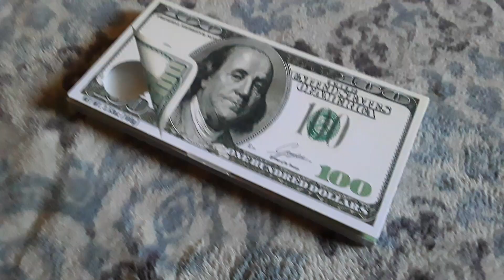Super Mario Bros Short: Mario's Big, Fat Stacks Of Cash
Now Mario's even richer!